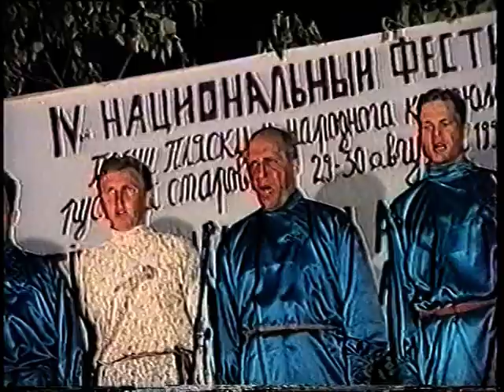Festival Slava Rusa 10